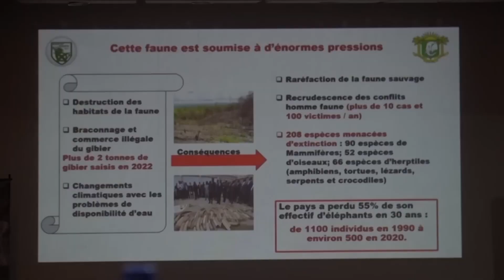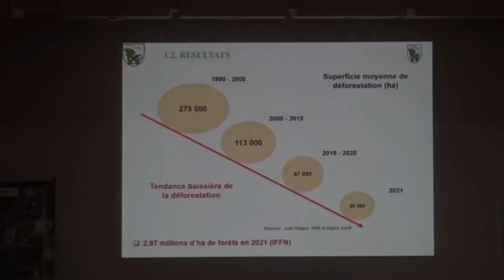Reportage RTI 1 - Atelier bilan MINEF